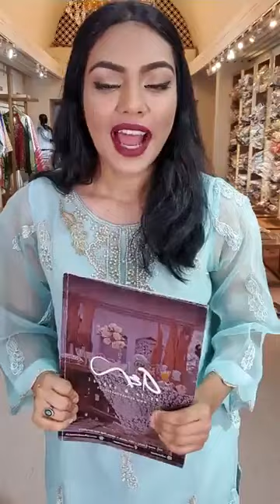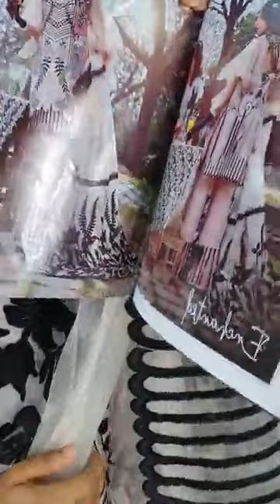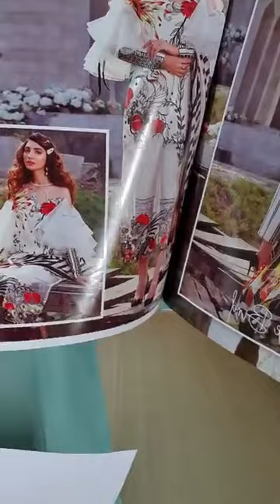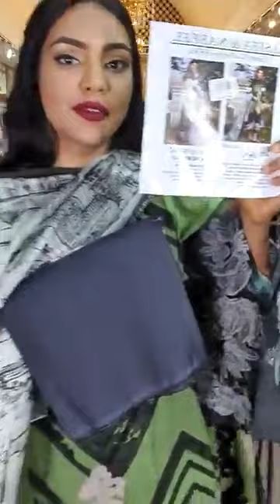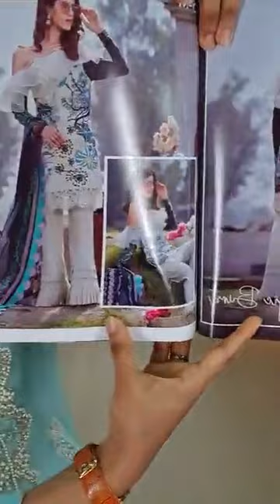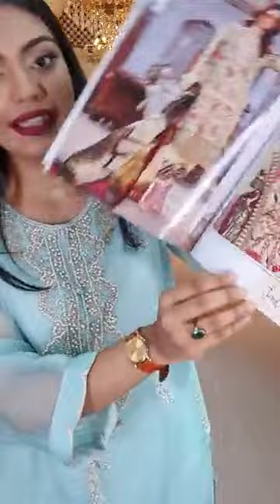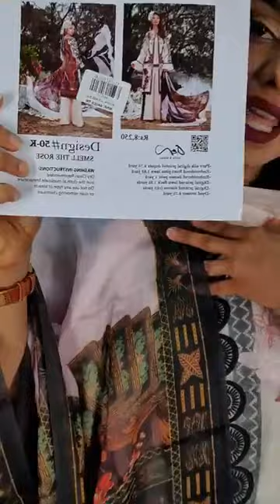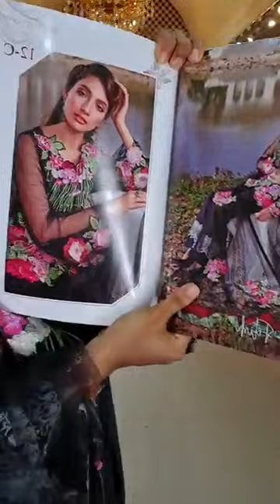🌺🌺🌺Pakistani Latest collection 🌺🌺by🌺🌺🌺 closet cloud 🌺🌺🌺